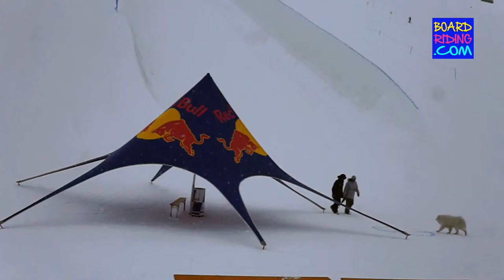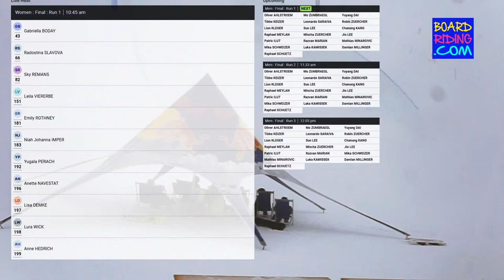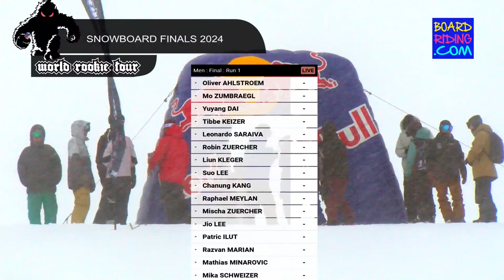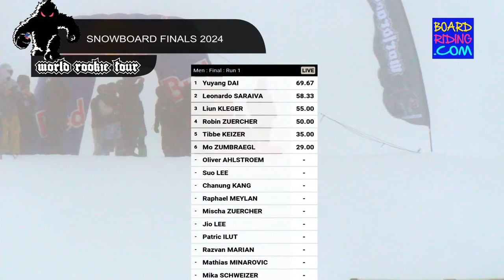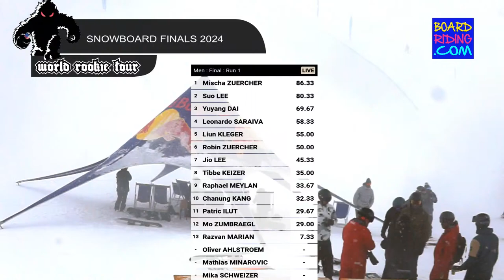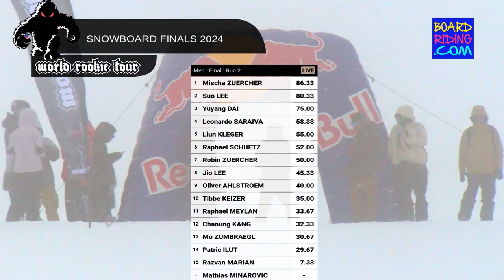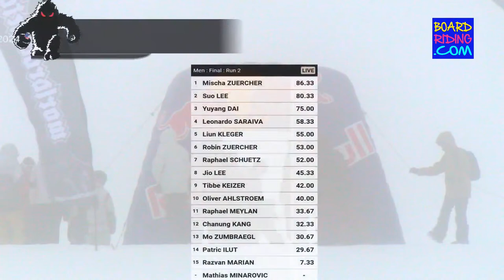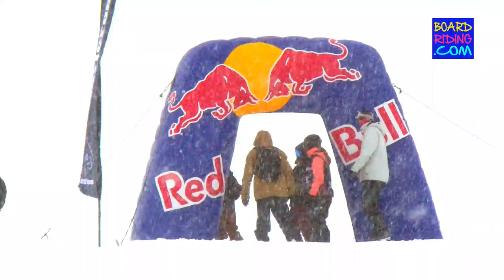World Rookie Snowboard Finals 2024 - Halfpipe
The World Rookie Snowboard Finals are an iconic event in the world of youth snowboarding, where emerging athletes have the chance to test themselves and compete against the best in their category becoming a star!

Finals will be back in style at the historic location of Kitzsteinhorn Zell am See-Kaprun, for a six-day contest and non-stop activities from the 17th to the 22nd of March, providing an exceptional setting and unparalleled snow conditions for this high-level competition.

This prestigious event will determine the new 2024 World Rookie Champions title for Snowboard Halfpipe and Slopestyle, who will earn the opportunity to participate in renowned international competitions and training camps in 2024: Absolute Park Spring Battle, Stubai Prime Park Session, Kitzsteinhorn Pipe Training Weeks and Surprise Ticket to World Class Event 24.

World Rookie Snowboard Finals, featuring both slopestyle and halfpipe events, alongside numerous recreational activities: social dinners, workshops with Gummi Love, World Snowboard Federation, Blue Tomato, and much more. The World Rookie Tour is not just about competition; it’s a celebration of snowboarding culture and community spirit!